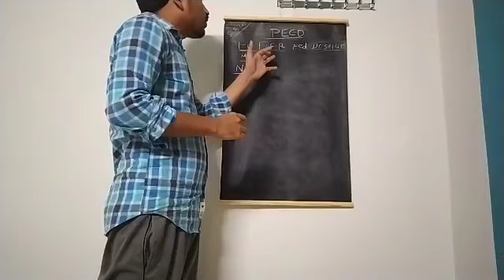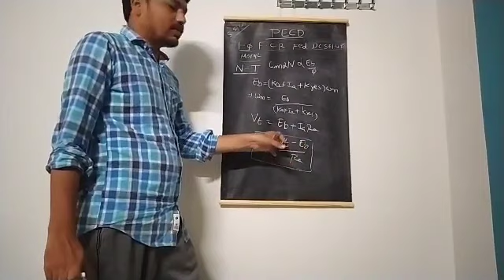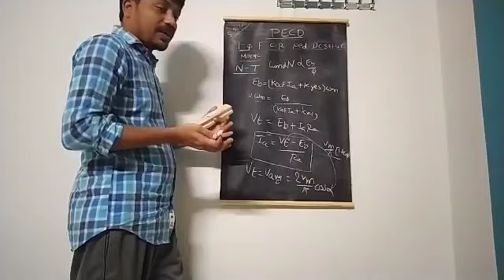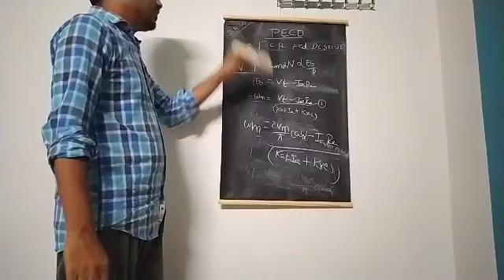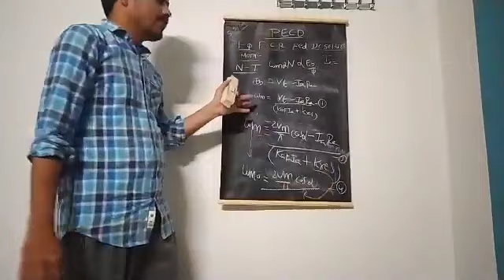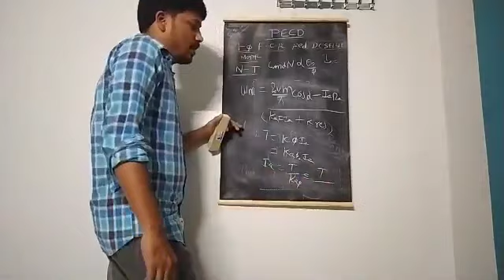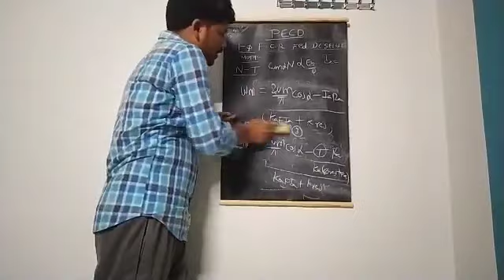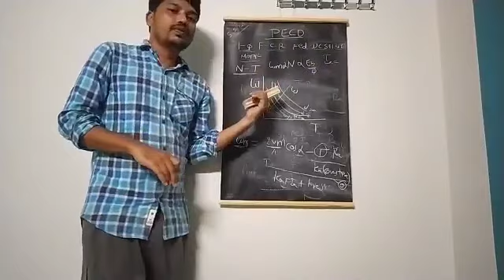B.Tech EEE R16-3-2:Single phase fully controlled converter fed dc series motor wave forms of torque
B.Tech EEE R16-3-2:Unit-3:Lecture-3:Single phase fully controlled converter fed dc series motor wave forms of torque and speed